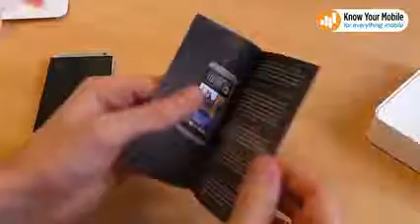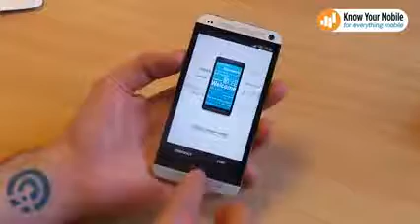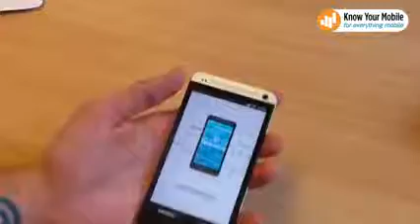HTC One unboxing video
HTC One unboxing video  By TechProMedia
Latest mobile phones,bracelet cell phones,variety of cell phones, Nokia105,nokia 301,nokia asha 210,nokia oro,nokia lumia 920,nokia 808,nokia lumia 900,nokia lumia 820,nokia lumia 800,nokia n8,nokia lumia 720,nokia 701, nokia e6, nokia lumia 710, nokia lumia 620, nokia 700, nokia 603, nokia lumia 610, nokia lumia 520, nokia lumia 510, nokia e5, nokia c5 03, nokia 500, nokia c5 5mp, nokia asha 309, nokia asha 303, nokia nokia c5 06,nokia asha 311, nokia asha 302, nokia asha 310, nokia asha 308, nokia asha 309, nokia asha 300, nokia c3, nokia asha 305, nokia asha 306, nokia c2 06, nokia c2 03, nokia asha 200, nokia asha 202, nokia c2 01, nokia nokia x2 02, nokia x2 01, nokia 206, nokia asha 205, nokia c2 05, nokia x2 05, nokia c2 00, nokia nokia 112, nokia 110, nokia x1 01, nokia 101, nokia 100, nokia 1280, nokia 103, nokia e7 1, nokia 5220, nokia 5320, nokia n7 9, nokia N85, Nokia 5800, Nokia E63, Nokia 5130, Nokia E75, Nokia N97, Nokia N86 8MP, Nokia 6700 Classic, Nokia 5530, Nokia 5730, Nokia E52, Nokia 2700 classic, Nokia N97 Mini, Nokia E55, Nokia E72, Nokia 2730 Classic, Nokia 5230, Nokia X3, Nokia N900, Nokia X6 16 GB,Nokia 2690, Nokia X6, Nokia c5, Nokia 1800, Nokia X2, Nokia 5250, Nokia X3 02 Touch and type, Nokia C7, Nokia c1 01, Nokia C6, Nokia E7, Nokia C6 01, Nokia X7, Nokia N9, ,Nokia Lumia 800, comparatif form factor N8 N9 SGS2 Sensation (FR),Nokia Lumia and Nokia Asha Pricing and Shipping Dates ,Nokia Mobile World Congress 2013 Barcelona ,Notebook, laptop repair, LCD, power jack motherboard rep ,Preview Telekom zeigt Firefox OS und Alcatel One Touch Fire ,Replacing the Laptop Backlight Inverter to Fix a Dark Screen,Samsung Galaxy S4 -By TechNews,Samsung GALAXY S4 first look and hidden features -By TechNews ,Samsung Galaxy S4 hands-on ,Samsung Galaxy S4 Hidden Features and Details By TechNews,Samsung Galaxy S4 vs. Google Nexus 4 by LG - Quick comparison,Samsung Galaxy Tab 3 Teaser - By TechNews ,Sony Xperia L ,Sony Xperia SP,Speaker Test SONY XPERIA Z Vs iPhone 5, Galaxy S3, Note 2 -By TechNews ,The Laptop Repair Workbook An Introduction to Troubleshooting and Repairing Laptop Computers ,Tinhte.vn - Connect your world wirelessly with One-touch functions, 3 Reasons To Buy The Samsung Galaxy Note 2, Best Smartphones for 2013BlackBerry 10 Story Maker example video, Blackberry Z10 - Review and Comparison, Cooking with the iPhone 5 - Best Kitchen Gadget Ever!, Google Nexus 4 vs Huawei Ascend D2jk, How to remove pattern unlock with ADB and Debugging ON [No-ROOT], Huawei Ascend D2 hands-on CES 2013, i phone5, iPhone 5 Giveaway! + EXTRAS!, iPhone 6 Commercial, NEW iPhone 6 First Look - Release Date - Spec Review - IGZO Technology, Nice Samsung Galaxy Note 2 Case -,Nokia Lumia 920 NEW apps, Play PSP Games on Android Mobile, Samsung Galaxy S3 VS Google Nexus 4, Sony Xperia Z - Review and Comparison, Speed Test iMac Base Model 2012 vs Macbook Pro with Retina Display, Xperia Z vs Lumia 920 - Final Battle, Alcatel One Touch Idol CES 2013, BlackBerry 10 Hammer & Knife Scratch Test, BlackBerry 10 vs iPhone 5 Drop Test, BlackBerry Z10 unboxing and first impressions, DIE HARD app hands-on for review, Google Tips & Tricks, How To Transfer Music From Itunes To Your Android phone 2012 -2,, Huawei Ascend D2 vs Google Nexus 4 CES 2013, i pod, iPhone 5 Preorder Details, Acer Liquid Z2, Apple Iphone 5 Brilliant  World Premier Trailer 2013 New TV Spot_Commercial 2013) HD, BlackBerry Z10 Camera Review HD, First look Speck SmartShell Macbook Pro with Retina Display, Galaxy Note 80 VS ASUS FonePad , Google Now iOS vs Android handson, HP Slate 7, HTC First, Need For Speed Most Wanted for Samsung Galaxy S4 First Gameplay & Review, Nokia Asha 210, Samsung Galaxy Mega 63 and Galaxy Mega 5.8, Samsung Galaxy S 4 Camera Samples (1), Samsung Galaxy S 4 Camera Samples, Samsung Galaxy S 4 Dual Camera Demo, Samsung Galaxy S 4 Review Part 2  Software, Samsung GALAXY S 4] Sound & Shot Full Review HD, Samsung Galaxy S4  Tips and Tricks, Samsung Galaxy S4 Drop Test & Durability Video, Samsung Galaxy S4 Frontfacing Camera, Samsung Galaxy S4 Hammer Drop Test, SAMSUNG GALAXY S4 International TVC, Samsung Galaxy S4 Knife Screen Scratch Test, Samsung Galaxy S4 Water Damage Test, Samsung Galaxy Star and Galaxy Pocket Neo (1), Samsung Galaxy Star and Galaxy Pocket Neo, Samsung Galaxy Tab 3, vice city cheats for sony xperia z  YouTube (1), vice city cheats for sony xperia z,